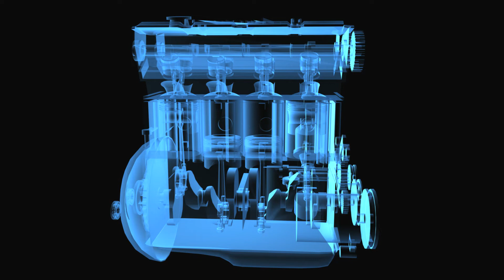hd1068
𝐎𝐟𝐟𝐢𝐜𝐞 𝐒𝐞𝐭𝐮𝐩    Apple Mac Mini M1
                         Mac Magic Keyboard
                         Apple Magic Mouse
                         Maono AU-A03 Mic
                         D-Link Router